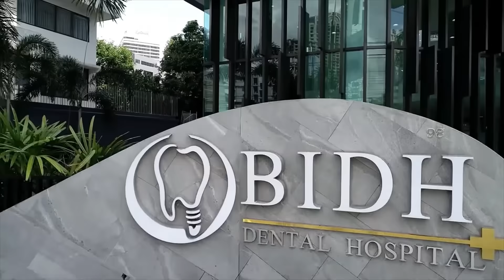Invisalign Teen Review Orthodontic Braces "I always feel welcomed" | BIDH Dental Hospital Sukumvit2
"My name is YH Redmon. I attend International School Bangkok. Around 7 years ago, I was living in India and I had braces. But we moved to Thailand and I continued the braces. However I did not wear the retainers. So, thereafter I changed to Invisalign because I also felt that Invisalign was easier to clean and floss. I can brush all the way.

My impression of BIDH is it is a really heartwarming community. Anytime you walk into the building there is always a smile on everyone's faces. It really brings up the mood and the facilities are very clean. The doctors are very professional and always make you feel welcome."

Get free dental consultation on braces for teens at:
Bangkok International Dental Hospital (BIDH) - Thailand's Specialized Dental Hospital
Sukhumvit Soi 2, Ploenchit (same street as JW Marriott)